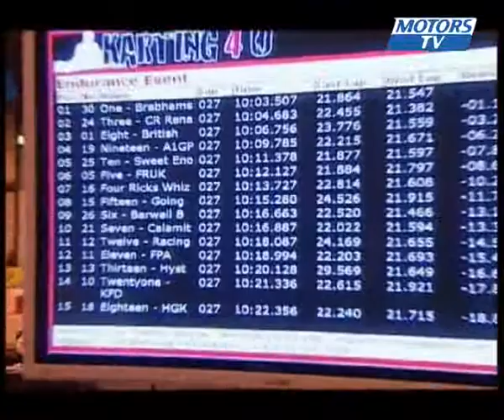Racing4charity @ the Autosport International Show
The Charity once again raised tremendous support from many well-known drivers, including organizer David Brabham, but also Alan McNish, Fiona Leggate, Oliver Gavin, Oliver Jarvis or Tom Onslow-Cole.